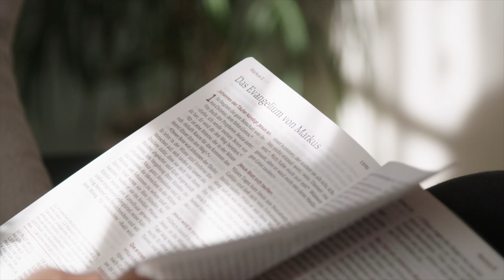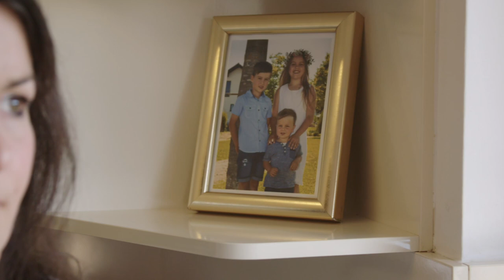Einmal Wunder, einmal Medizin, zweimal Gottvertrauen: Von Krebs geheilt – Mit Gott erlebt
Der Chefarzt macht Margit Franz wenig Hoffnung, als bei ihr ein bösartiger Tumor in der Brust gefunden wird. Ihr ist klar: „Was ich jetzt brauche, ist Gebetsunterstützung - und zwar nicht nach der fünften Chemo, sondern sofort!“ Neben Freunden beten auch Menschen im Missionswerk für Margits Heilung. Nach mehreren Biopsien erhält sie das unglaubliche Ergebnis: Der Tumor ist gutartig und löst sich schließlich sogar auf. Wenig später erfährt Margit Franz von einem weiteren Tumor. Diesmal muss sie operiert werden. Es gibt sogar Komplikationen – trotz Gebet. Doch Margit Franz geht auch diesen Weg voller Glauben. Sie ist überzeugt: „Es kommt darauf an, ihm zu vertrauen – aber auch unsere Vorstellungen loszulassen. Wir dürfen uns in seine Wege einklinken.“ Lass dich von diesem Erfahrungsbericht bestärken, dass Gott auf viele Weisen handeln kann.